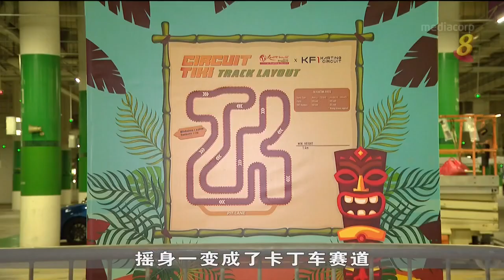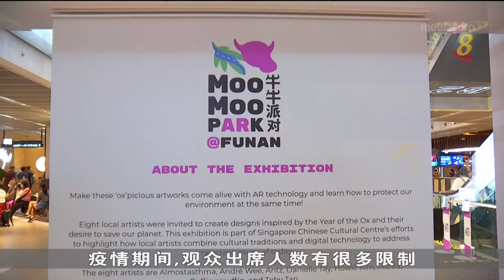圣淘沙名胜世界停车场 变身卡丁车赛道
疫情期间有本地业者善用利用率不高的停车场，不但将它打造成展览艺术品的空间，还利用这个空旷的场所，将它建成室内卡丁车赛道吸引访客。